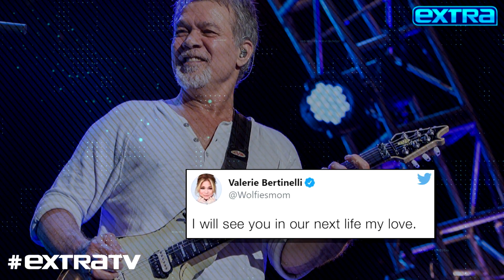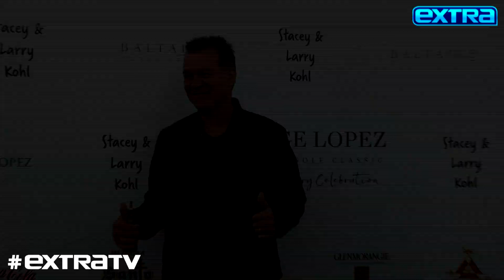Remembering Eddie Van Halen, Plus: His Theory About Guitar Picks and Cancer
“Extra’s” Billy Bush reports on the death of Eddie Van Halen, who passed away on Tuesday after a battle with cancer.

Bush also spoke with Dr. Armand Dorian about Eddie’s theory that holding brass and copper guitar picks on his tongue may have caused his tongue and later throat cancer. Dr. Dorian, who did not treat Van Halen, explained that smoking and alcohol are typically much more likely causes.